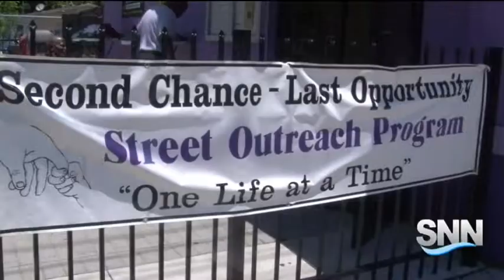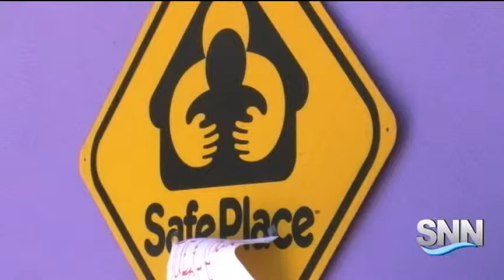SNN: Second Chance Last Opportunity Celebrates it's 19th Anniversary Next Month